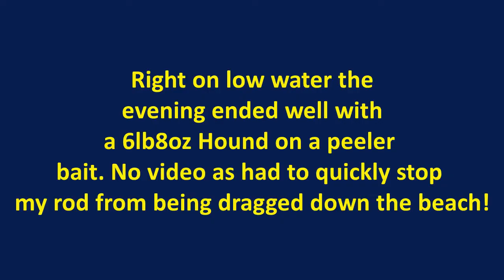Barton on Sea Undulate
My first Undulate of the year. Most welcome after failing to connect with them earlier this spring; a Double too...just!